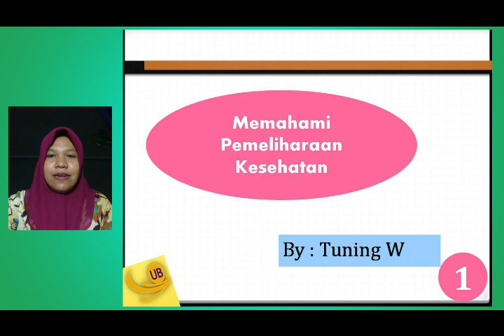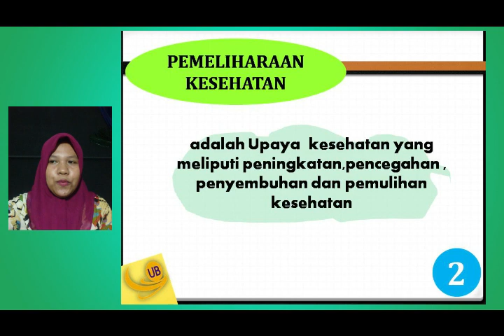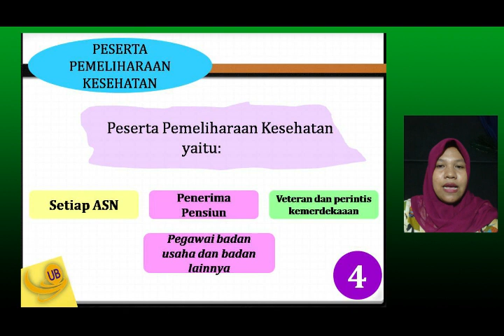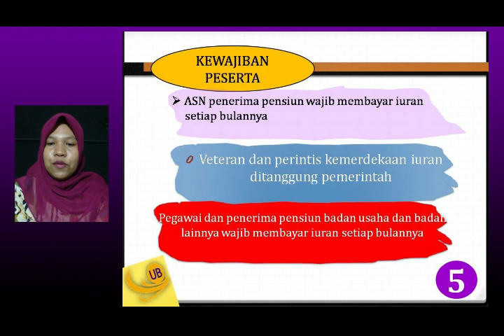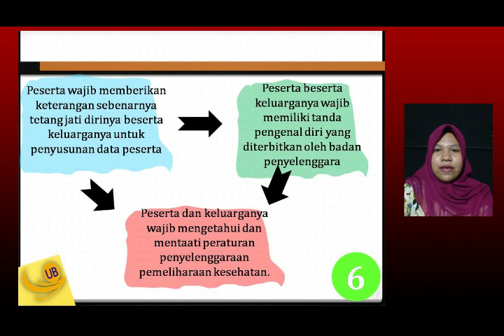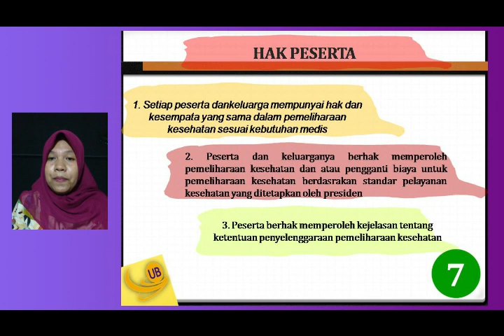OTK Kepegawaian XII (Pemeliharaan Kesehatan Pegawai)